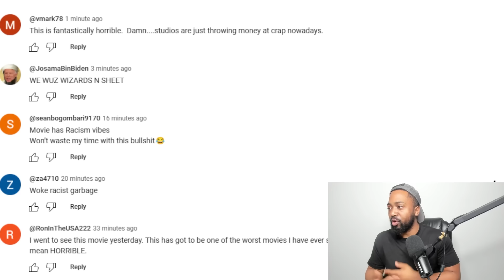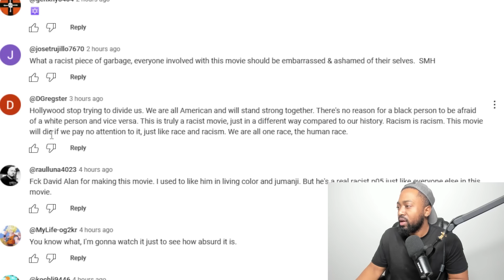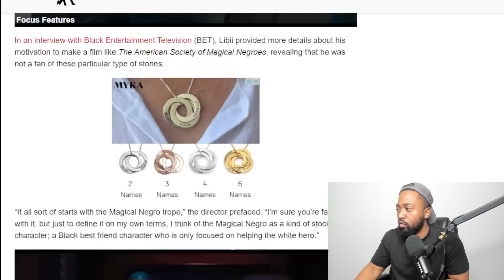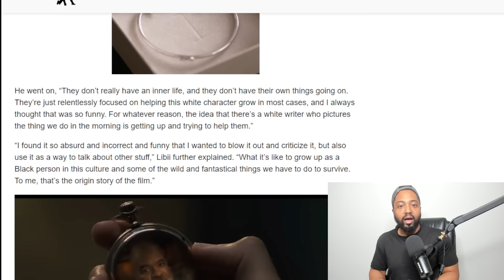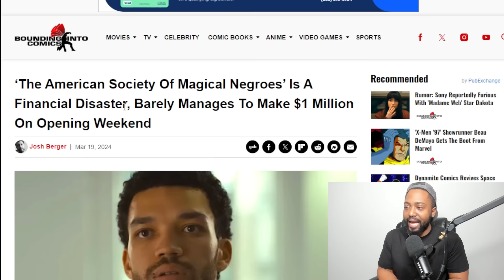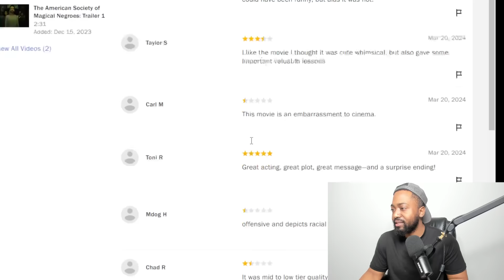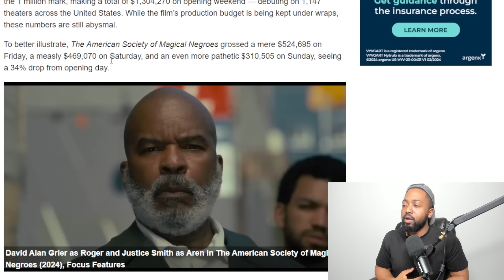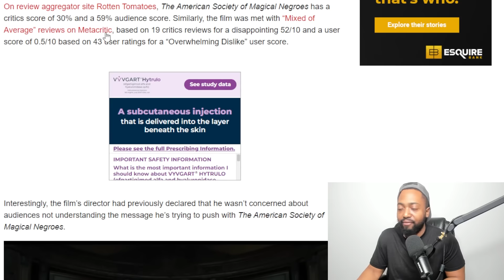WOKE Anti-White 'American Society Of Magical Black People' EPICALLY BOMBS In Box Office BLOOD BATH!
The American Society of Magical Negroes, a self-described comedy produced by Focus Features and directed by Kobi Libii, is a massive financial disaster that will likely fail to break even.

As per information collected by The Numbers, the Justice Smith-led film was barely able to pass the 1 million mark, making a total of $1,304,270 on opening weekend